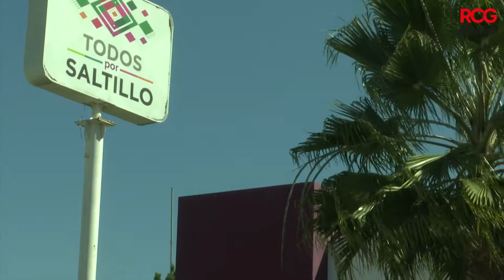Buscan ayudar a quienes han perdido familiares por Covid-19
🔴 Buscan ayudar a quienes han perdido familiares por

La terapia, que se ofrece de forma virtual, mes con mes, permite compartir y expresar el sentir tras la pérdida de un ser querido